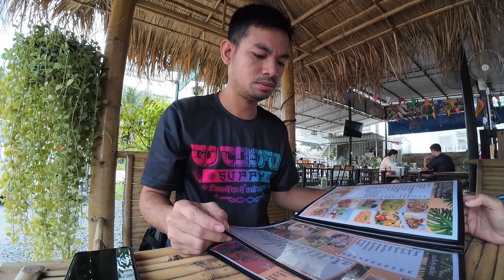กินจิ้มจุ่มแจ่วฮ้อน ร้านเลยมาตำ และชื้อเค้กร้านน้องเดียร์ สุขสันต์วันเกิดตัวเอง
ฝากติดตามให้ถึง1000ซับด้วนนะครับ🙏